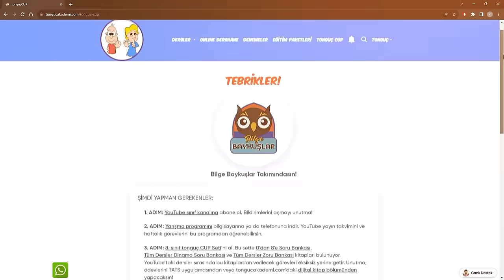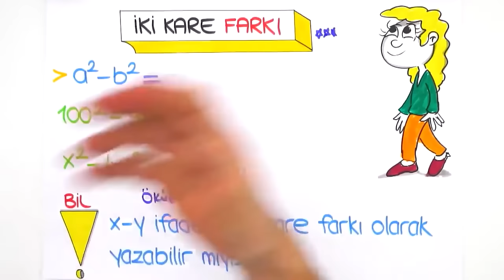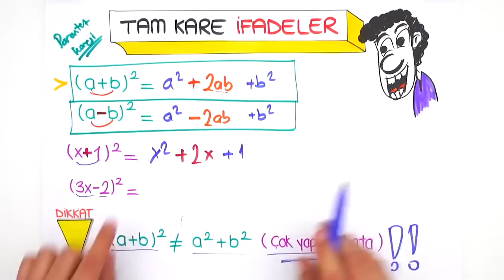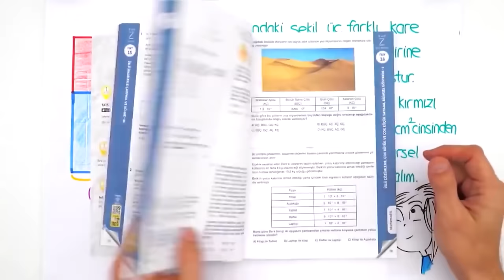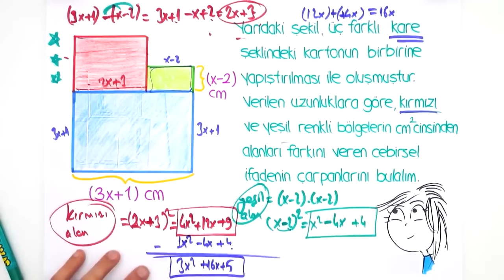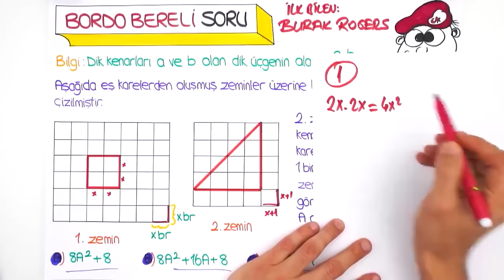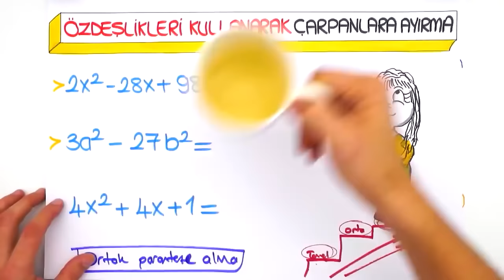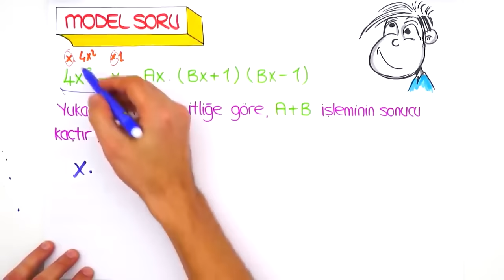Özdeşlikler 📘 tonguçCUP 2.Sezon - 8MAT16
tonguç CUP 2.Sezon devam ediyor! 🎉 Bugün Matematik dersinin "Özdeşlikler" konusu ile 2024 LGS'ye adım atıyoruz. 🙌 Ayrıca sene boyunca canlı yayınlar, yeni nesil soru çözümleri, challengelar, LGS günlükleri ve motivasyon videoları ile biz hep seninleyiz! O zaman hazırsan kemerleri bağla, uçuşa geçiyoruz. 🚀